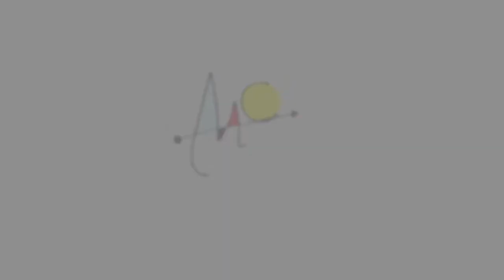Mejora Continua Diego Torres, Presidente de Torres e Hijos SA